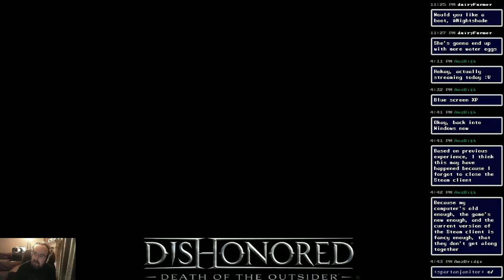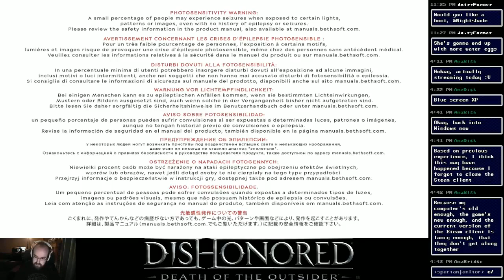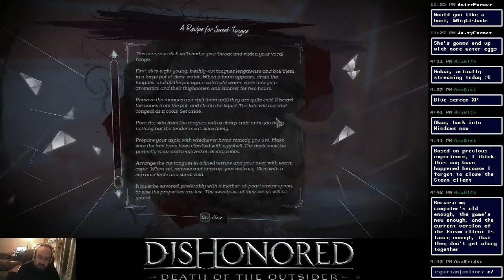Dishonored: Death of the Outsider - Session 3 (2/2) [Holding Court]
Holding Court #90 originally streamed on the afternoon of April 2, 2020.

Stream was again interrupted by blue screen. My computer definitely was showing its age on this title. Part 1